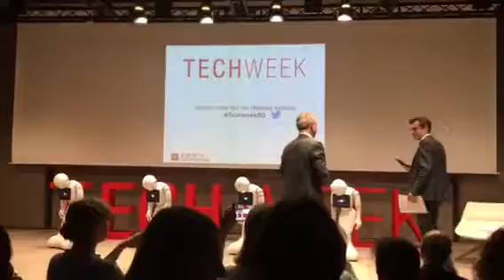TECHWEEK Société Générale - 06072017